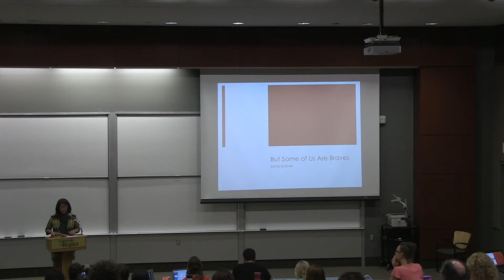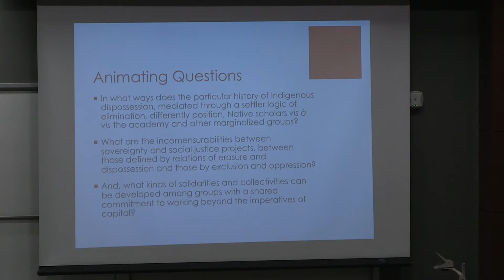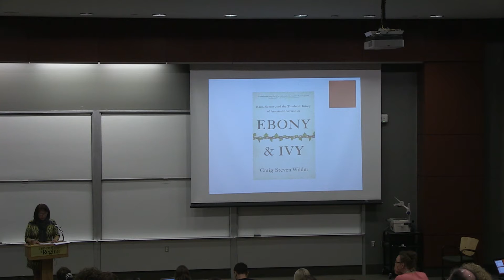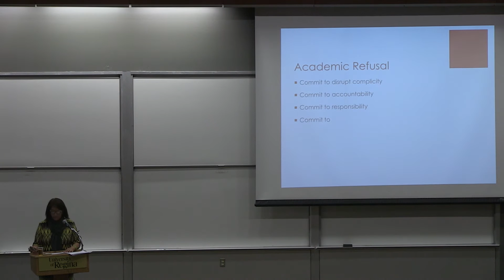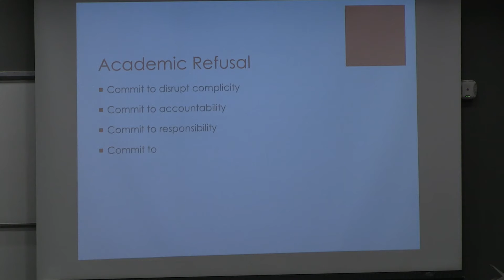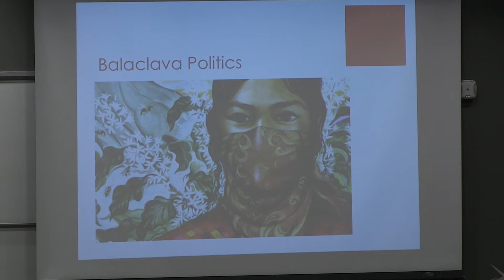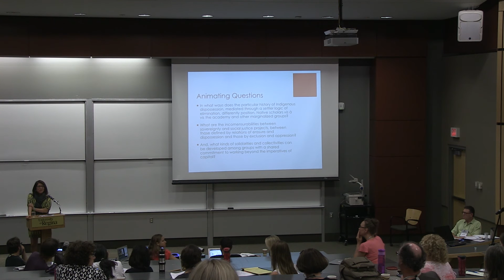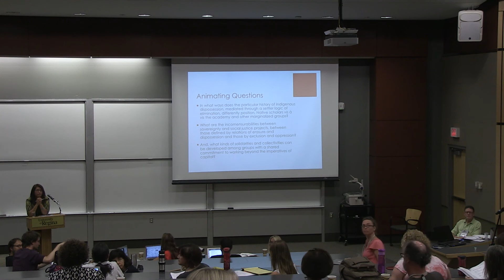Sandy Grande Some Of Us Are Braves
Some of us are Braves: Settler universities and the politics of indigenous refusal

Presented at the Public Engagement and the Politics of Evidence
in an Age of Neoliberalism and Audit Culture Symposium, July 2015, University of Regina